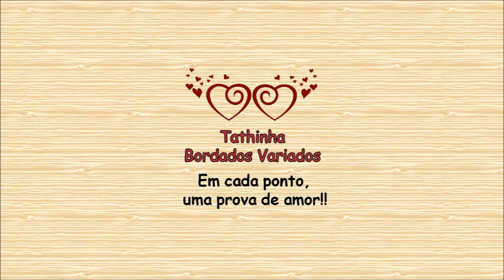*96* FLOR FEITA COM PONTO RODHES VERSÃO DESTRO - Tathinha Bordados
NESTE PRIMEIRO VÍDEO VOU MOSTRAR COMO QUE FAÇO ESTA FLOR EM PONTO RODHES, E  NOS PRÓXIMOS VÍDEOS VOU MOSTRAR O PONTO ILHÓS, A ROSINHA E O CRIVO SEM CORTE NA DIAGONAL.

LISTA DE MATERIAIS:
UMA TOALHA DE LAVABO COM FAIXA EM ETAMINE
LINHA TORÇAL ANCHOR OU OUTRA SIMILAR DE SUA PREFERÊNCIA
AGULHA PARA BORDAR Nº 22 OU 24
TESOURA
BASTIDOR (OPCIONAL)

PARTICIPE DOS PRÓXIMOS VÍDEOS FAZENDO TRABALHOS USANDO OS VÍDEOS DESTE CANAL E COMPARTILHE USANDO tathinhabordadosvariados OU MANDE AS FOTOS PARA O E-MAIL